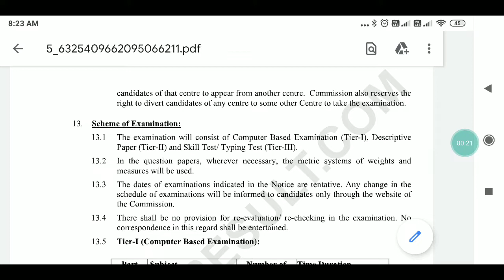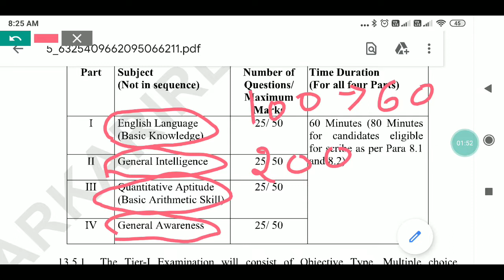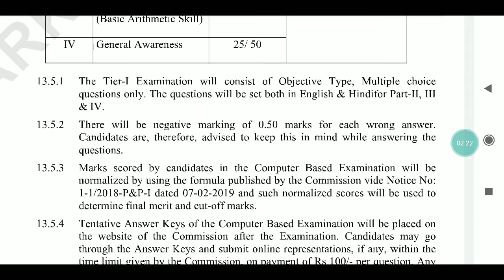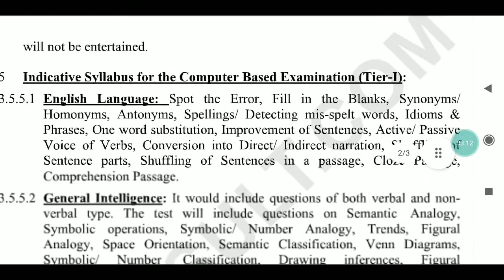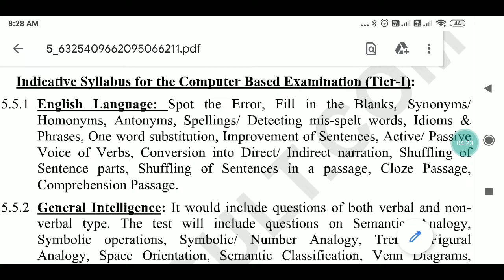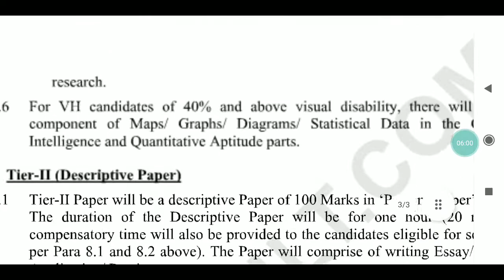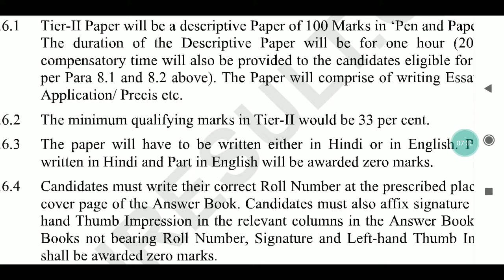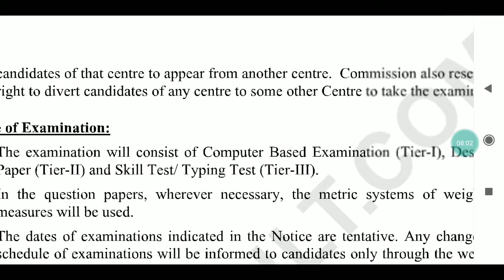SSC CHSL SYLLABUS PATTERN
ssc chsl full syllabus full
three steps negative marking